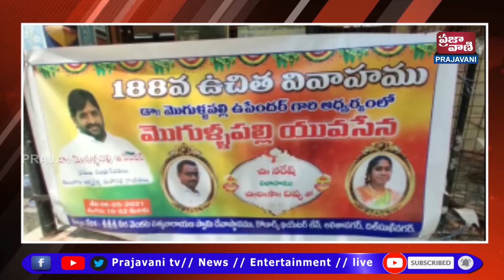దిల్సుఖ్ నగర్ లోనికరోన నిబంధనలు పాటిస్తూ మొగుళ్లపల్లి యువసేన ఆధ్వర్యంలో 188వ ఉచిత వివాహం